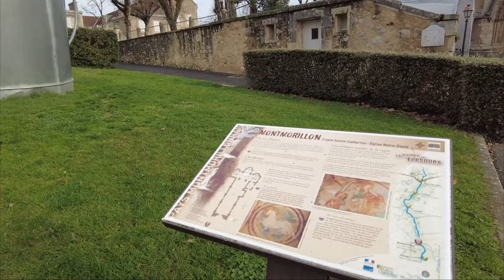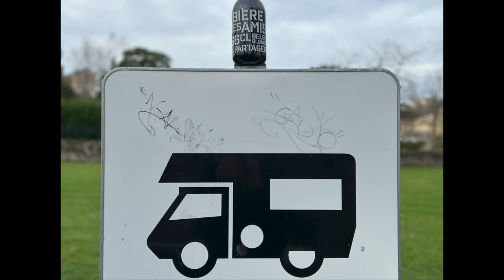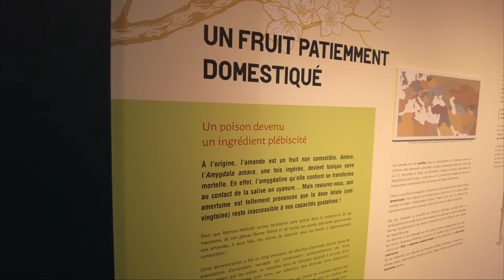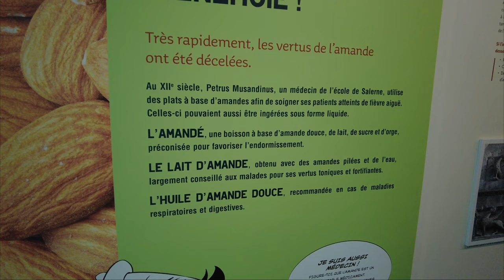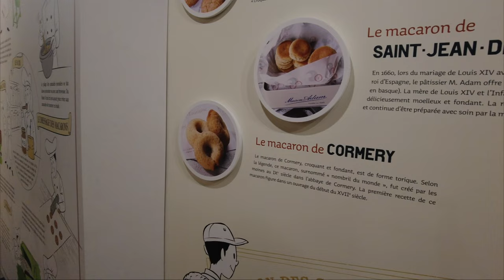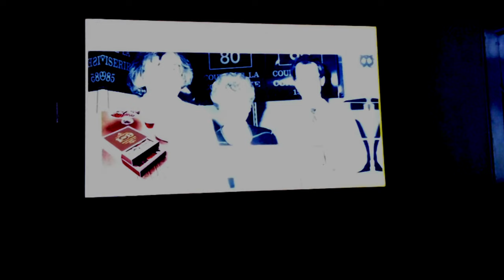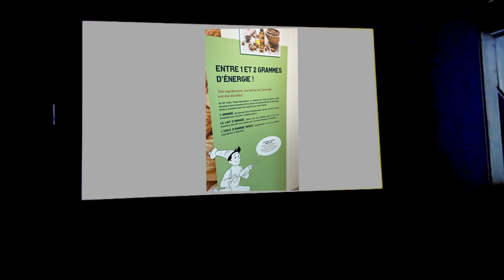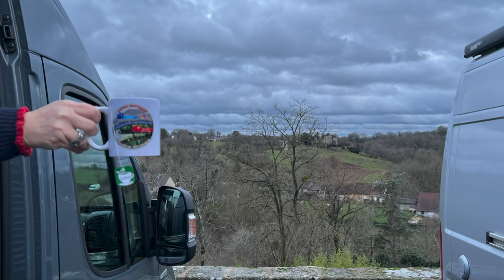on s'est pris encore des macarons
Poursuite de notre périple pour atteindre notre destination afin de fêter le réveillon de Nouvel An 2023